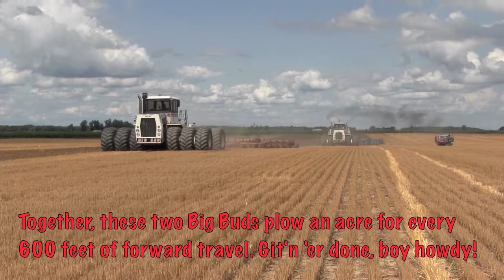When Giants Walked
Seeing one Big Bud Tractor plowing is stupendous enough, but two? Well, that gets into some kind of tractor nirvana. On top of that, attendees of the 2018 Alvordton Plowing Days got to see the world biggest moldboard plow, the 21-bottom, 42-foot, DMI that was built in 1978 as a showstopper for the Farm Progress Show. The 1985 Big Bud 650/50 tractor, even with it’s 700 hp 12V-92 V-12 Detroit Diesel, had to work at pulling it through the baked Northwestern Ohio clay. The 650/50 was the second most powerful model agricultural tractor built by Big Bud.

Diesel World Magazine
Big Bud 525/50